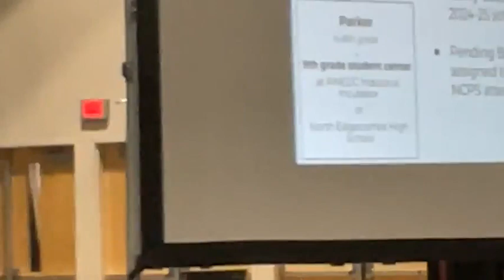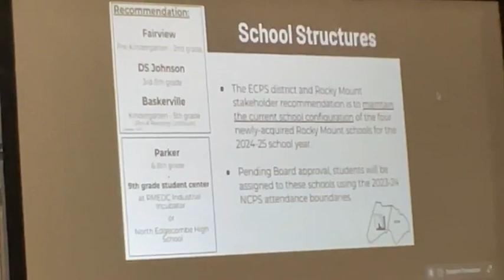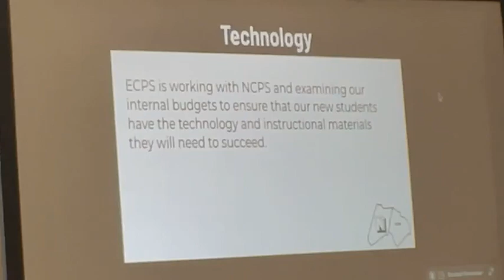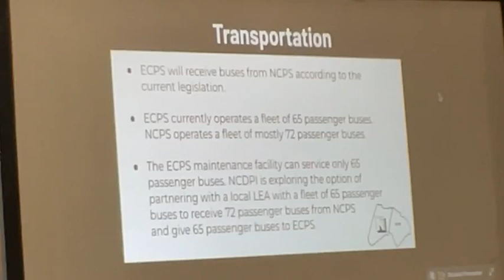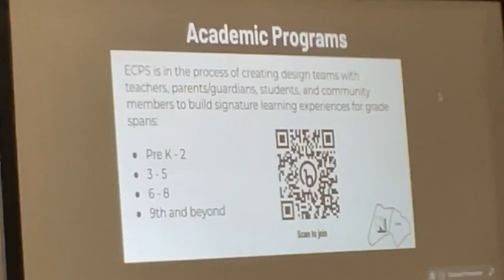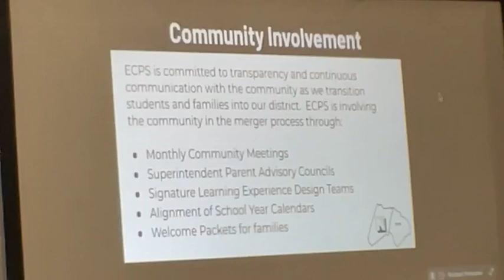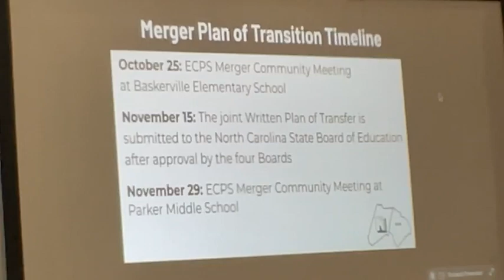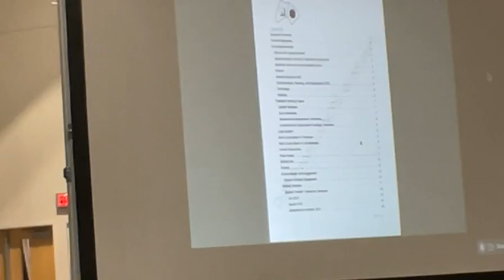Nash County & Edgecombe County Public Schools Split 10.16.2023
Nash County Public Schools & Edgecombe County Public Schools Split
Nash County Commissioners & Edgecombe County Commissioners
Rocky Mount Event Center Rocky Mount NC
Monday October 16, 2023 19:00